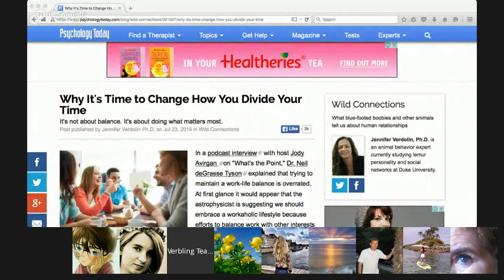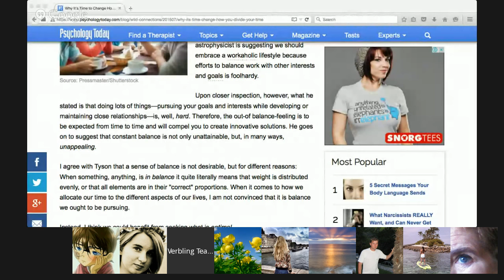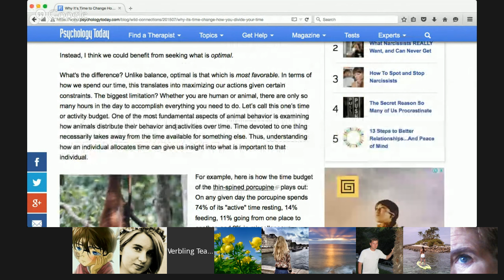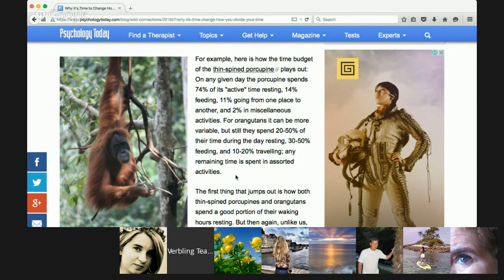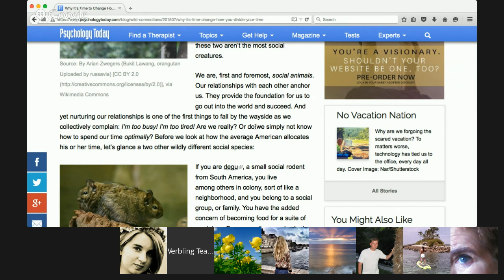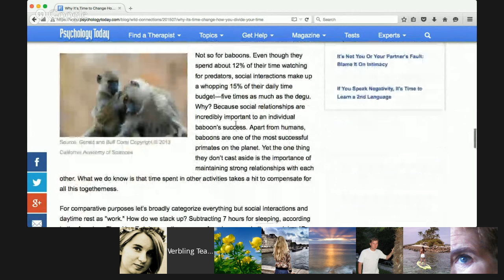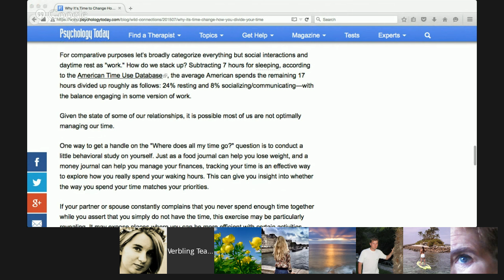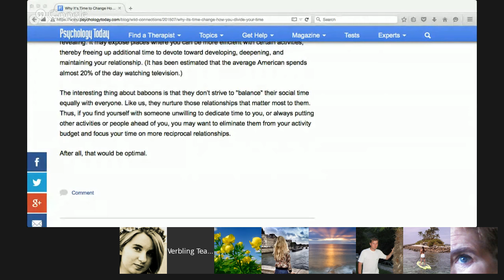Time Management... Are you a Porcupine, a Degu or a Baboon?!